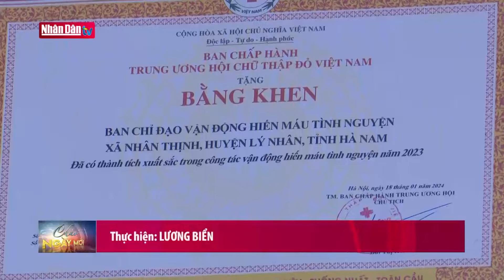Tình yêu nhạc Trịnh ở Festival Huế 2024 | Tin Văn hóa, Xã hội sáng ngày 11/6